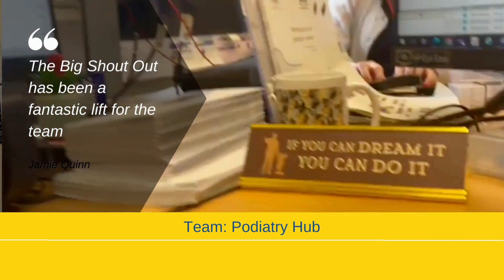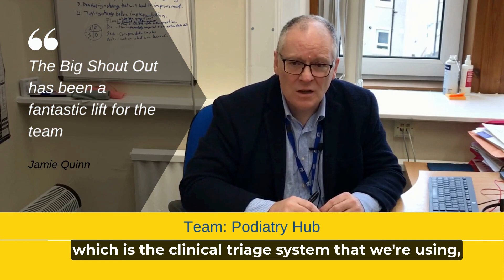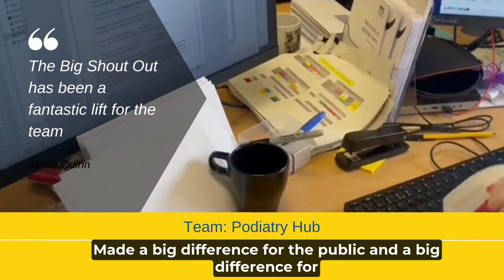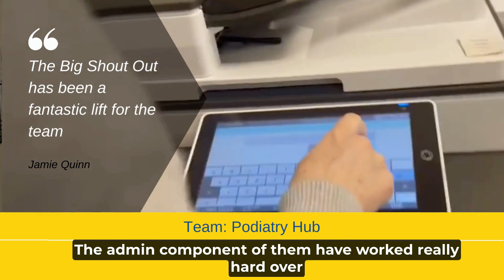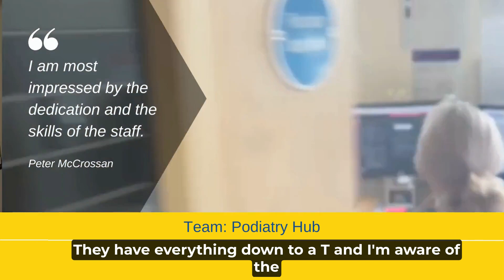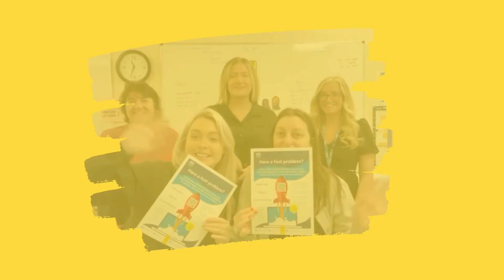The Big Shout Out - podiatry hub